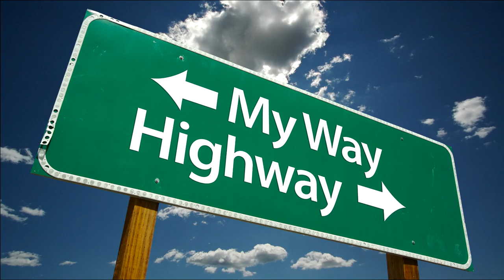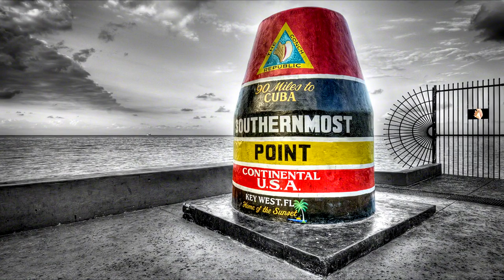Aaron Barrera - "Floridian" Censored Version